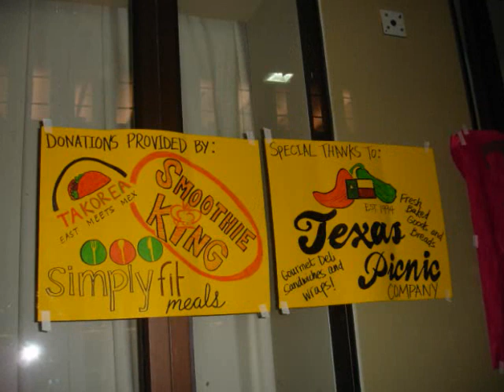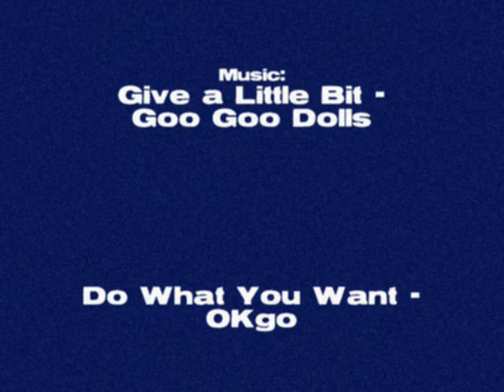UT ABSA - Feed Your Mind Spring 2010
***AudioSwap: Soundtrack - Electric Ocean - Musicshake

The University of Texas at Austin - Red McCombs School of Business

UT Asian Business Students Association (ABSA) - Feed Your Mind Spring 2010

~500 students came out and attended one of ABSA's largest events of the year to enjoy free food, snacks, drinks and goodies from local Austin Vendors.